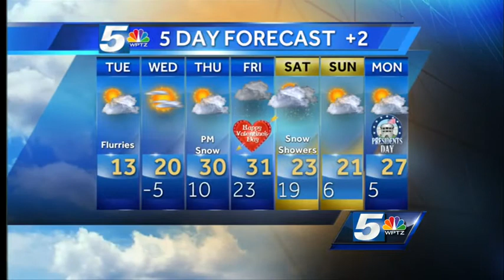Clouds & sun, mountain snow showers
Meteorologist Hayley LaPoint has your latest forecast.